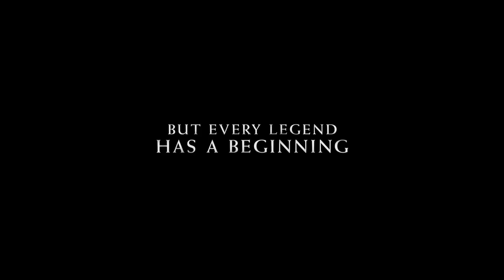Jersey Boys - HD Movie Trailer - Official Warner Bros. UK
Official first trailer for "Jersey Boys" - in UK cinemas now

From director Clint Eastwood comes the big-screen version of the Tony Award-winning musical "Jersey Boys."

The film tells the story of four young men from the wrong side of the tracks in New Jersey who came together to form the iconic 1960s rock group The Four Seasons.  The story of their trials and triumphs are accompanied by the songs that influenced a generation, including "Sherry," "Big Girls Don't Cry," "Walk Like a Man," "Dawn," "Rag Doll," "Bye Bye Baby," "Who Loves You," and many more.

These classic hits are now being embraced by a new generation of fans through the stage musical, which has been running on Broadway for more than eight years and has also enjoyed successful tours around the globe.

Starring in the film, John Lloyd Young reprises his Tony Award-winning portrayal of the legendary lead singer of The Four Seasons, Frankie Valli.  Erich Bergen stars as Bob Gaudio, who wrote or co-wrote all of the group's biggest hits.  Michael Lomenda and Vincent Piazza star respectively as Nick Massi and Tommy DeVito, two original members of The Four Seasons.  Oscar® winner Christopher Walken ("The Deer Hunter") stars as mobster Gyp DeCarlo.

Oscar® winner Eastwood ("Million Dollar Baby," "Unforgiven") directed "Jersey Boys" from a screenplay and musical book by Marshall Brickman & Rick Elice, song music by Bob Gaudio and lyrics by Bob Crewe.  The film is produced by Eastwood, Graham King and Robert Lorenz, with Frankie Valli, Bob Gaudio, Tim Moore, Tim Headington, Brett Ratner, James Packer and Steven Mnuchin serving as executive producers.

The behind-the-scenes creative team was led by Academy Award®-nominated director of photography Tom Stern ("Changeling"); Academy Award®-nominated production designer James J. Murakami, ("Changeling"); Oscar®-winning editor Joel Cox ("Unforgiven") and editor Gary D. Roach; and costume designer Deborah Hopper.

Warner Bros. Pictures presents a GK Films Production, a Malpaso Production, "Jersey Boys."  The film will be distributed beginning June 20, 2014, from Warner Bros. Pictures, a Warner Bros. Entertainment Company.